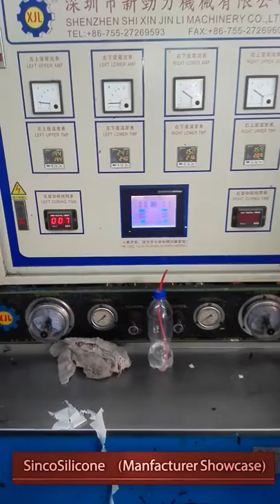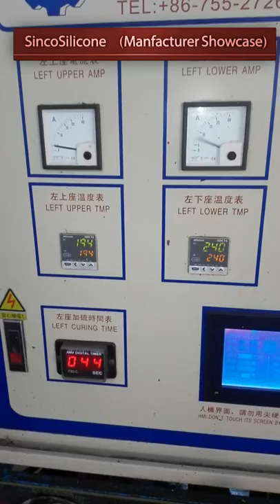Custom Molded Rubber | custom molded silicone parts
We have been making custom molded rubber silicone parts for over 10 years. You can have your silicone parts in 10 days. For yours silicone call us ...